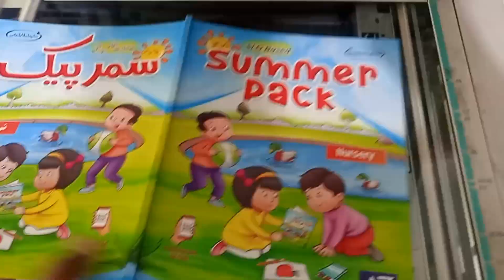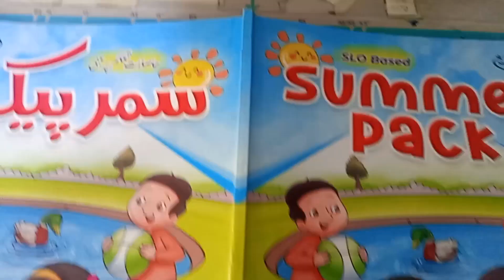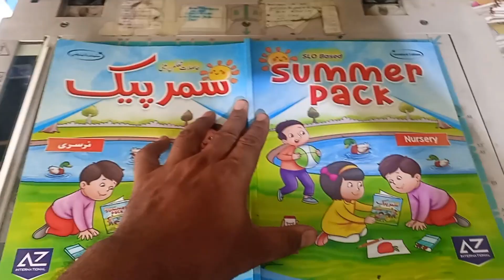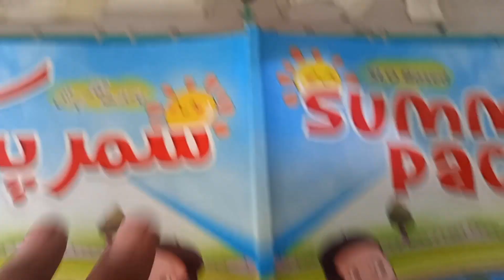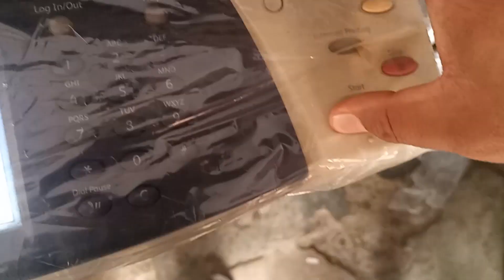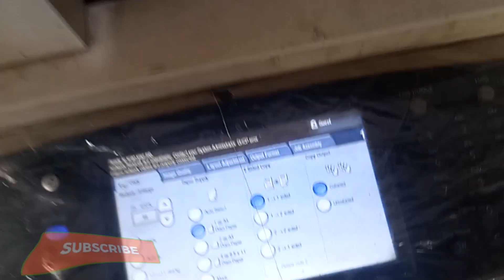How to Book Copy Easily in Xerox 5755/5855 Photocopy Machine..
Our Popular Videos are.

BLACK LINES FROM COPIES RICOH
MP161/171/201 | COPIER, PRINTER,
SCANNER

Xerox WorkCentre Firmware
Installation Complete Process |
AltBoot Software Update Xerox

xerox scanner fault / Xerox
Machines / xerox 5855 scanner
cleaning